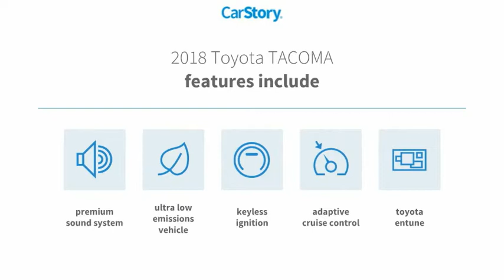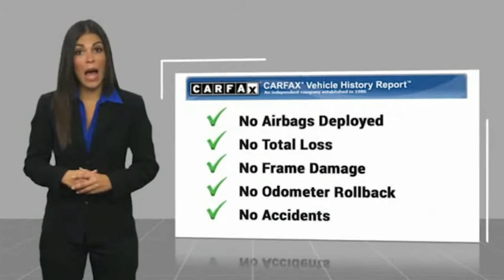2018 Toyota TACOMA Big Spring TX JM187979P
2018 Toyota TACOMA TRD SPORT

500 W. 4th

Clean CARFAX. Located in Big Spring, TX, Big Spring Ford is proud to be one of the premier dealerships in the area. From the moment, you walk into our showroom, you'll know our commitment to customer service is second to none. We strive to make your experience with Big Spring Ford a good one ?? for the life of your vehicle. Whether you need to purchase, finance, or service a new or pre-owned Ford, you ??ve come to the right place. Awards: * 2018 KBB.com 5-Year Cost to Own Awards * 2018 KBB.com Best Resale Value Awards * 2018 KBB.com 10 Most Awarded Brands